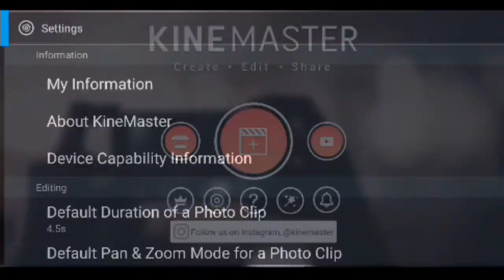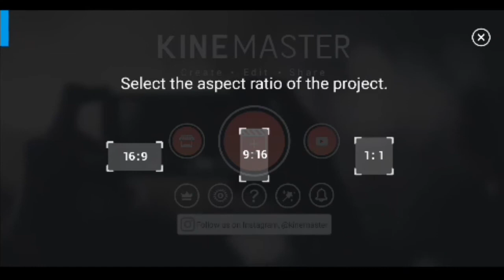How to kinemaster unlimited video layer mode settings 2021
kinemaster pro mod latest version

kinemaster no watermark support 4k

kinemaster diamond premium